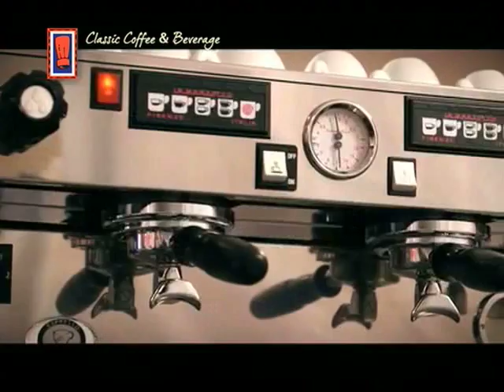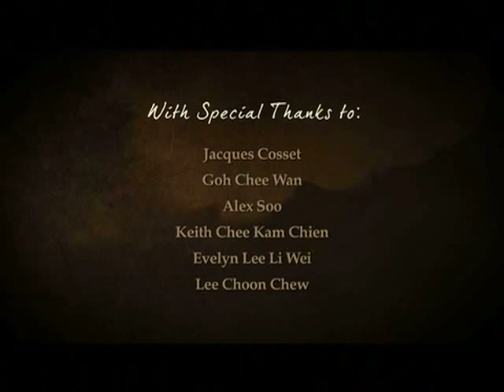Classic Coffee & Beverage Video.mp4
Learn how to make the perfect espresso and cappucino with Classic Coffee & Beverage Malaysia in this introductory video. Full video available.